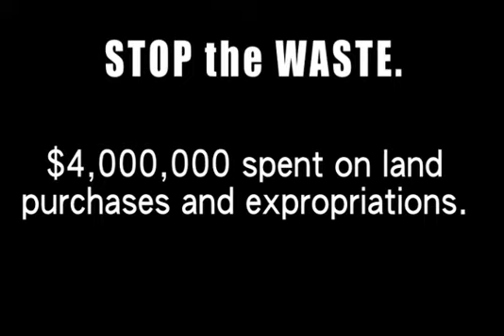STOP PLAN B - Public Service Announcement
Three good reasons to STOP PLAN B.